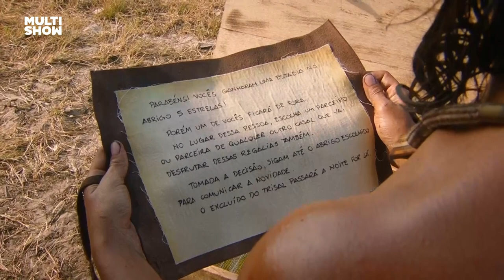EXCLUÍDO? Igor fica DE FORA do Abrigo 5 Estrelas 😮‍💨🌟 | Se Sobreviver, Case! | Humor Multishow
Depois da última caixa não ser tão boa com Tatiane e Tom, o casal está com uma expectativa alta sobre essa! Será que dessa vez eles vão se dar bem?!